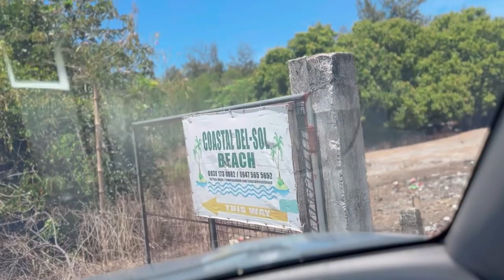VLOG. Beach Resort in Zambales Costal Del Sol Beach Resort | Philippines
Affordable Beach Resort in Botolan , Zambales  Costal Del Sol Beach Resort | Philippines